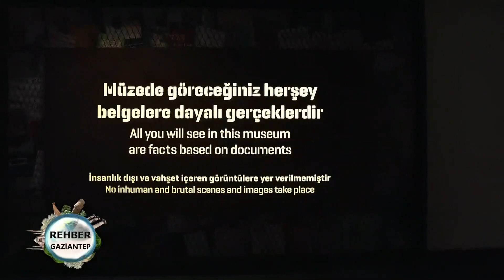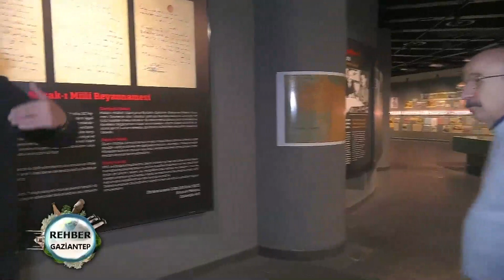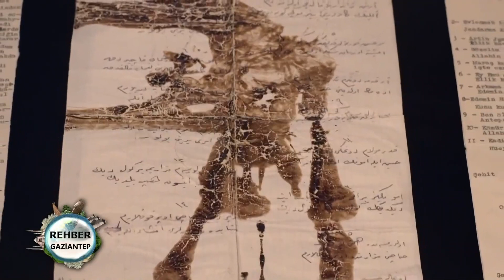Rehber I Gaziantep'te Mutlaka Görülmesi Gerekilen Bir Müze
Ekranların yol gösteren programı Rehber'de bu hafta Gaziantep ve Çukurovada... Rehber'i izlemeden seyahat planı yapmayın...